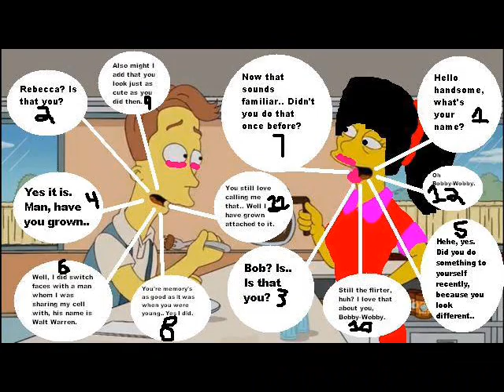Rebecca Simpson's Life p8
For fans of my Rebecca Simpson OC